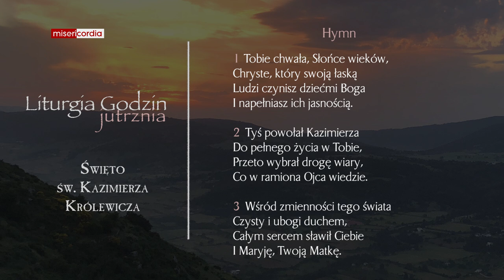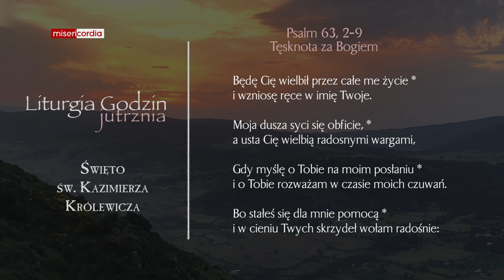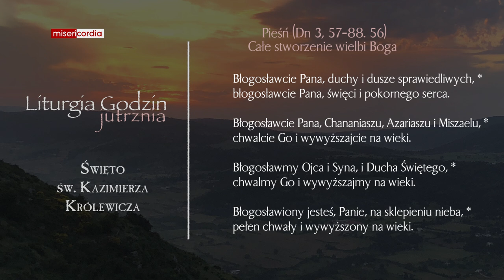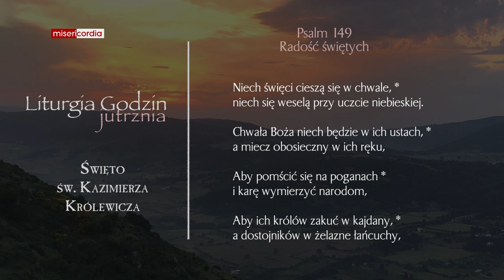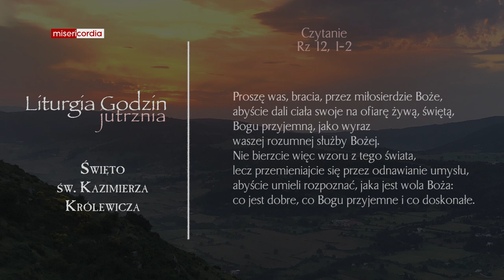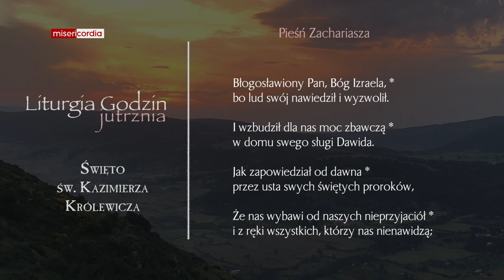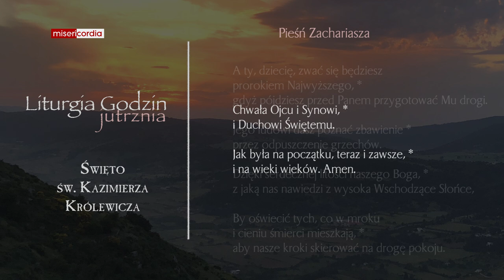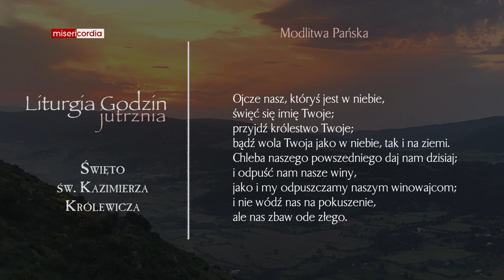Liturgia Godzin | Jutrznia | Święto św. Kazimierza Królewicza